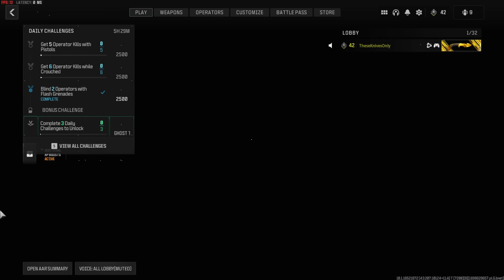The KARAMBIT KNIFE made players so mad they told me to GET A LIFE lol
The KARAMBIT KNIFE made players so mad they told me to GET A LIFE lol (Modern Warfare 3)